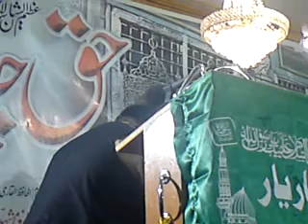HAQ CHAR YAAR 21.MP4